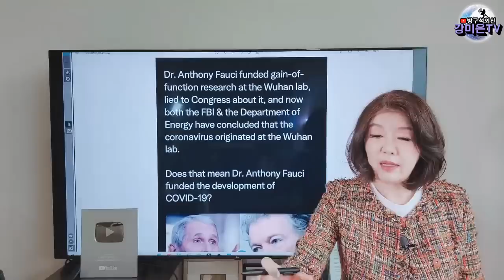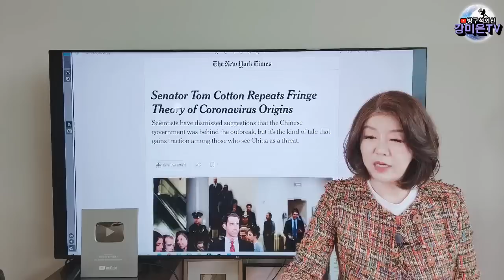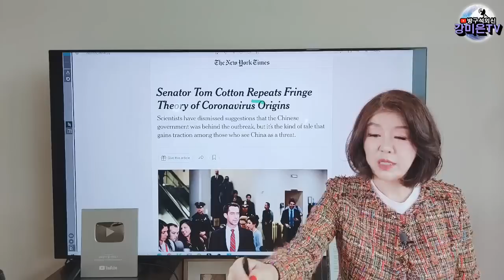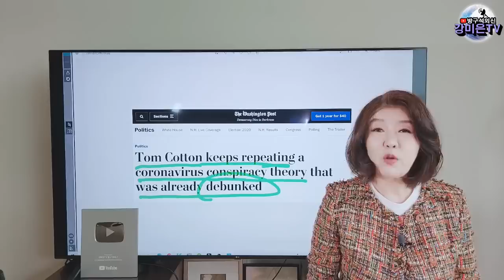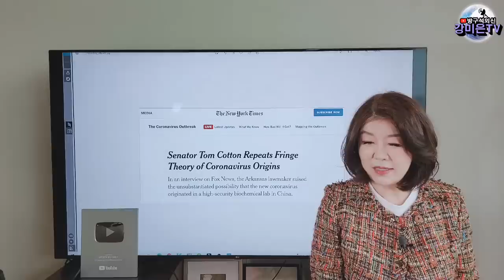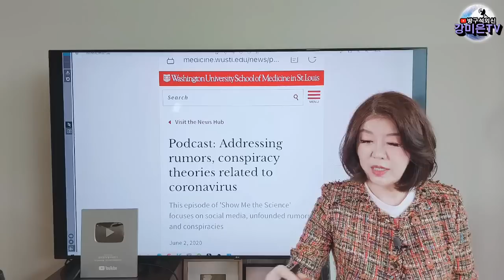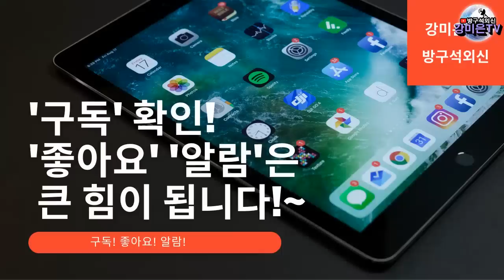큰 거짓말 폭로 [강미은TV 방구석외신]